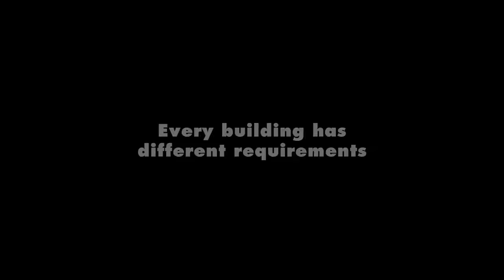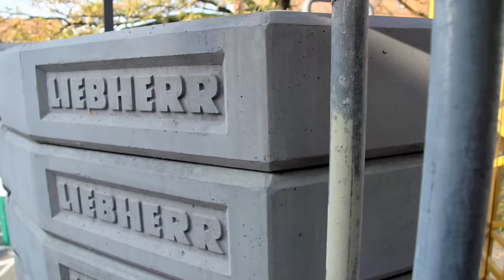Liebherr - 53 K fast-erecting crane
The 53 K fast-erecting crane is based on the successful K series concept and closes the gap between the 42 K.1 and the 65 K. The tower crane with a truss construction and improved erection kinematics delivers more power, variability and safety on site.